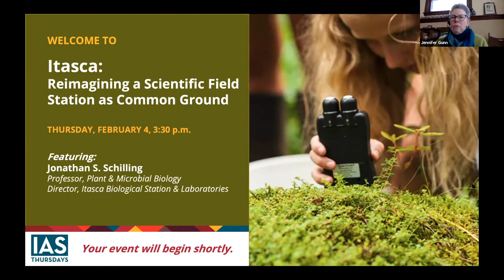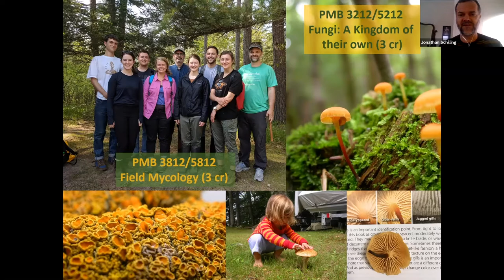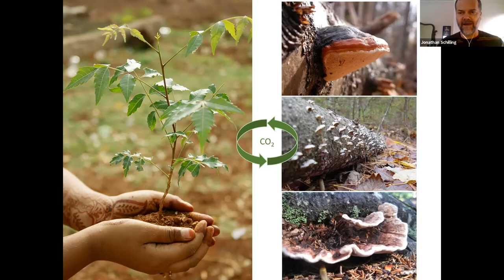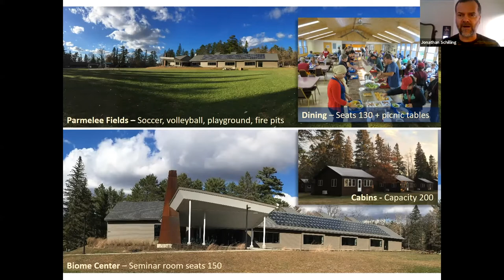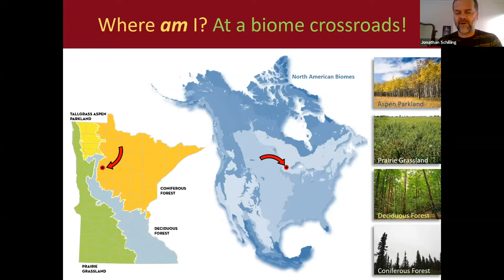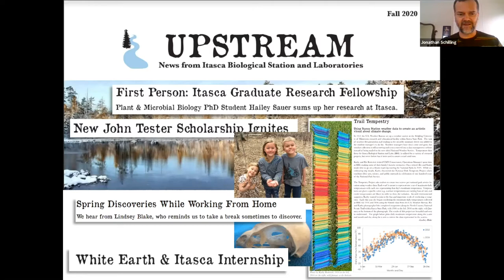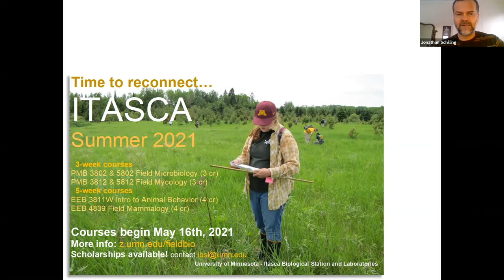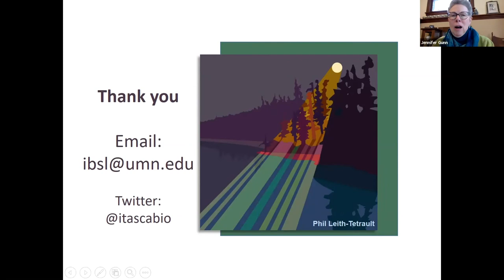IAS Thursdays | Itasca: Reimagining a Scientific Field Station as Common Ground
Featuring Jonathan S. Schilling, Professor, Plant & Microbial Biology & Director, Itasca Biological Station & Laboratories. Recorded on February 4, 2021.

Presented by the Institute for Advanced Study, an interdisciplinary office at the University of Minnesota. ias.umn.edu.

Jonathan Schilling discusses aspects of his own science background and mid-career transition to become Director at a scientific field station in northern Minnesota. He introduces us to the Itasca Biological Station and Laboratories, a field station since 1909 within Itasca State Park boundaries and located at the headwaters of the Mississippi River. The focus at Itasca, since its inception, has been to enable basic biological and ecological science that might, in turn, inform wise practice in the conservation of nature. The talk, as his title suggests, aims to share what field stations already provide as well as what they might enable, going forward, by opening doors to new interests that are similarly grounded in the meaning of place.

JONATHAN SCHILLING has been at the University of Minnesota since 2006, focusing on the study of fungi (mycology). His research grants over the years have included three ‘Early Career’ awards from the Andrew W. Mellon Foundation, the University of Minnesota’s Institute on the Environment, and the U.S. Department of Energy. He currently manages a laboratory of 10 students, postdoctoral scholars, and technicians in Saint Paul, studying fungal biology and the fungal role in recycling carbon and other elements in nature. Jonathan became Director of the Itasca Biological Station and Laboratories in 2018. In his own words, “I came to Itasca with a commitment to the environment and with two goals: 1) to take my research program ‘beyond the microcosm’ and into the complexities of natural communities, and 2) to re-imagine the conservation roots of a scientific field station by welcoming all to collaborate and capture the light of a place.”